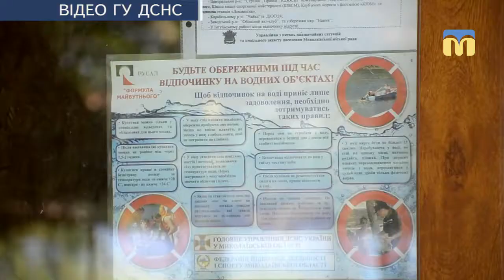Черговий рейд рятувальників Миколаївщини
Співробітники Головного управління ДСНС України в Миколаївській області організували рейди, аби попередити надзвичайні події на воді.